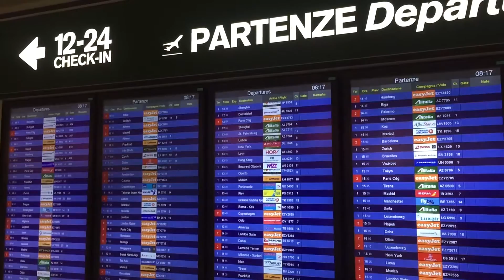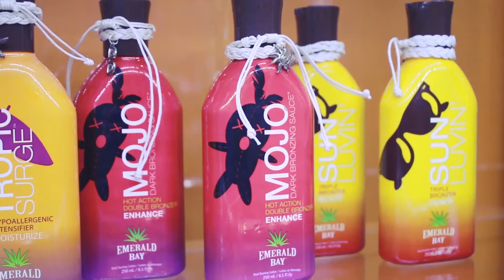Dress code август